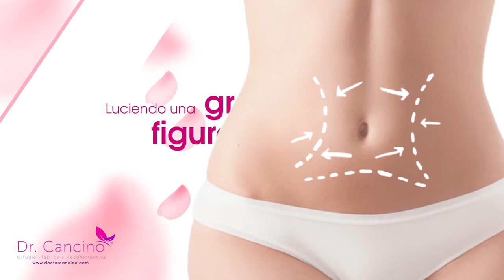Enero promociones Dr Cancino by emkt